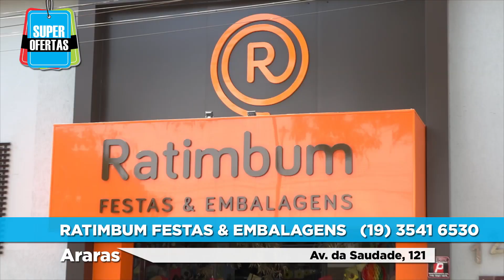SUPER OFERTAS 22/11/2023